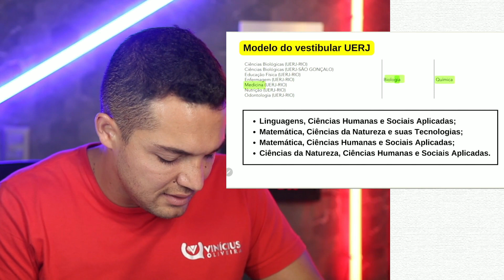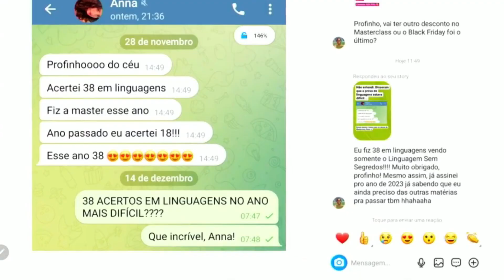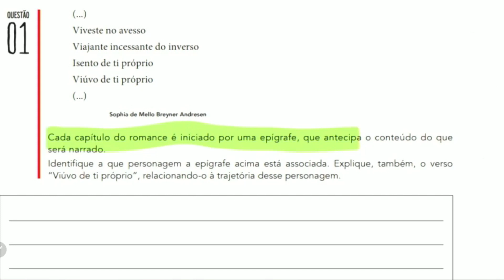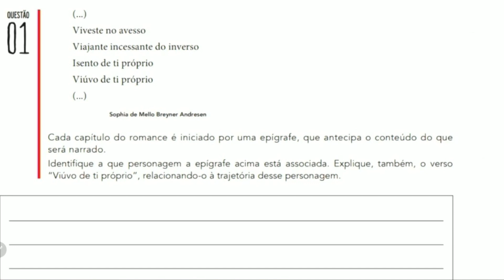[6MIN] Mudanças no ENEM 2025 (ENEM DISCURSIVO)| PROFINHO da REDAÇÃO